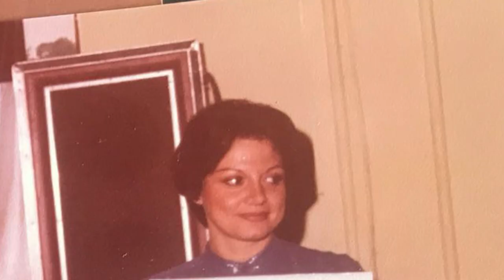Sonia Gil: Autora escudo de Urrao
Tuvimos la oportunidad de conversar con quien diseñó el actual escudo de Urrao: ella es Sonia María Gil Sepúlveda, quien expresa que tan significativo ha sido para su vida el participar de estos proyectos que plasman la identidad del territorio